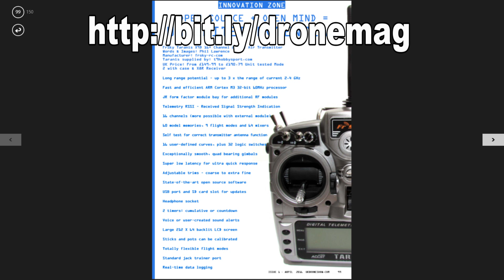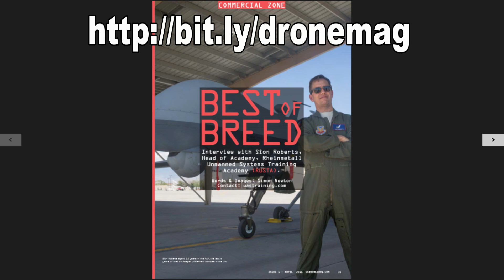Free digital drone magazine launched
Lots of interesting articles for anyone interested in drones worldwide - including my trip to Yuneec UK and hands on with the Typhoon H. Reviews, how to's, kit, articles and interviews, day in the life stuff... Also a free competition in issue one for UK readers with the chance to win a free one day drone photography masterclass.

You asked (I’ve no idea why) so now you can buy mugs!

My "On the Kitchen Table" videos are mainly aimed at newcomers to multirotors, quadcopters, drones and UAVs, particularly to the DJI product range, and the Phantom line in particular. I have how to's, product reviews, tips, tricks, hints and information for beginners and those in the early stages of the hobby. I film "on the kitchen table" to show people that, like me, you don't need a workshop and an array of specialist equipment and years of experience to get started and progress with flying these amazing aircraft and enjoying making great aerial videos and stills. So if you have bought, or are thinking of buying, the rumoured DJI Phantom 4, DJI Pahntom 3, Pahntom 2, Phantom 2 Vision or Vision+ or Plus, Inspire 1 or even building your own DJI Flamewheel F450 or F550, or considering the Lily, 3DR Solo, Yuneec Typhoon H or more then you can do it... on the kitchen table!